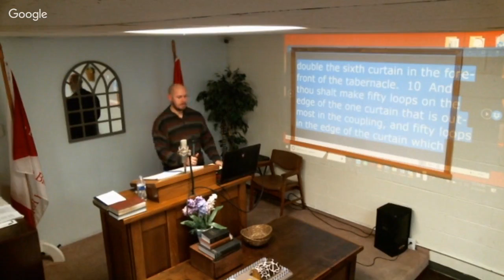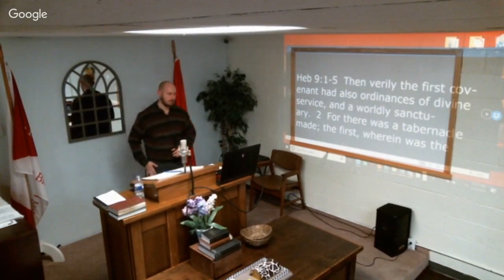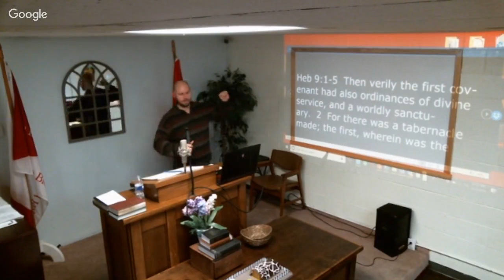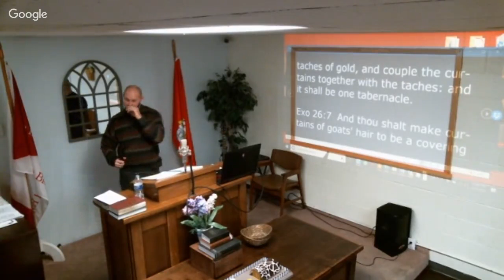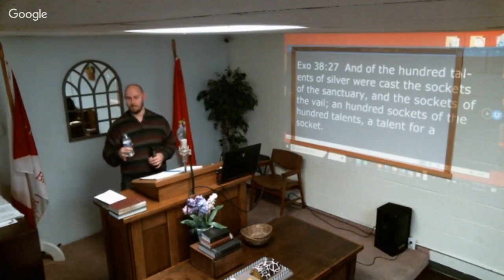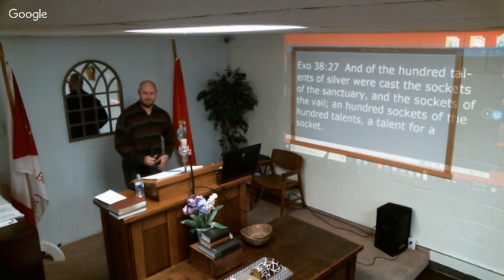ABC's of Christian Maturity - The Tabernacle - 7